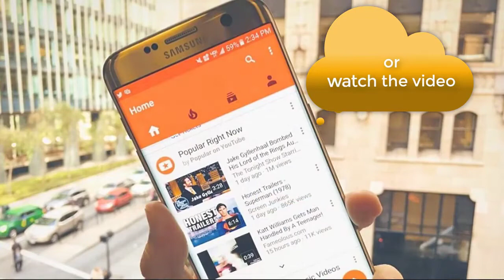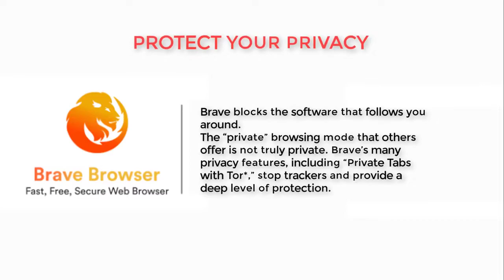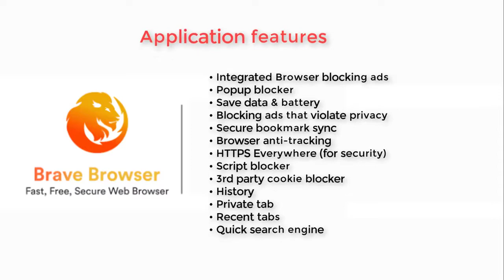How To Block all Ads And PopUps on Browser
Brave is based on the Chromium web browser. It blocks ads and website trackers that help browser Faster

But Much more than a browser, Brave is a new way of thinking about how the web works.

BROWSE FASTER
Browse the web up to 8x faster than Chrome and Safari.
Brave loads major news sites 2 to 8 times faster than Chrome/Safari on mobile and 2 times faster than Chrome on desktop.

SAVE MONEY
No more data charges to download unwanted content.
The average mobile browser user pays as much as $23 a month in data charges to download ads and trackers — that’s $276 a year. Brave blocks ads and trackers, so you don’t pay for them.

BLOCK ADS & TRACKERS
Brave blocks unwanted content by default and keeps count.
Popular sites often host multiple ads and as many as 70 trackers per site. Worse, most leading ad blockers still allow trackers through to profile your location, behavior and other browsing activity.

REWARD YOUR FAVORITE PUBLISHERS
Earn rewards and give back to your favorite publishers.
Support your favorite sites with micropayments. Brave features blockchain-based tokens which can be used to reward content creators.

Brave blocks the software that follows you around.
The private browsing mode that others offer is not truly private. Brave’s many privacy features, including “Private Tabs with Tor*,” stop trackers and provide a deep level of protection.